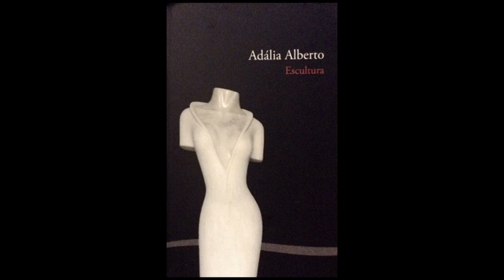Farol da Nazarë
EPC DANCE COMPANY
ACADEMIA DE BALLET E DANÇA ANNARELLA SANCHEZ
FAROL DE NAZARÉ